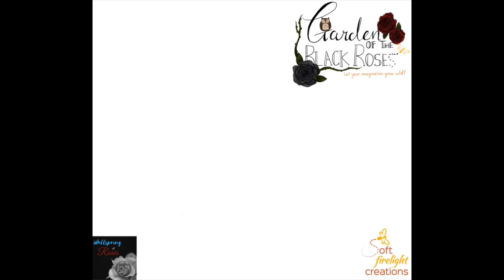Diablo 2 Remastered - Part 8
Diablo 2 was one of the first games I played as a kid. I spent hours playing the demo over and over again until I was able to get the original game and then, later on, get the Battle Chest version.

I did an initial reaction when it first came out. I've gone back to the game to see if the bugs have been fixed and hopefully will do a full playthrough yet.

A few things:

There is a chance that it may make things sound weird or disjointed. I will post in the description if I am aware that there is a claim. I will take down videos if the owner of the content wishes me to.

About Garden of the Black Roses:

The Garden is a pet project of mine since 2002... or it might be even older than that. My internal world is a black rose garden filled with fairies and other inspirational things. Sub-projects under this banner include Soft Firelight Creations (Art and Craft), Wellspring of Roses (Writing), and Training Grotto (Education). I may put videos on my youtube from these sub-projects in the future but their intros will be different.

Resources Used for Production:
OpenShot Video Editor, Windows Video Editor, Adobe Premiere Pro 2015, Streamlabs OBS, Animaze (by Facerig), Bandicam, GoPRO Hero 7, Wondershare Filmora 9,